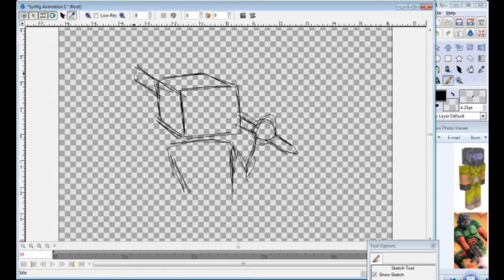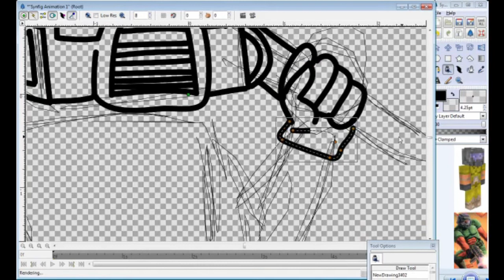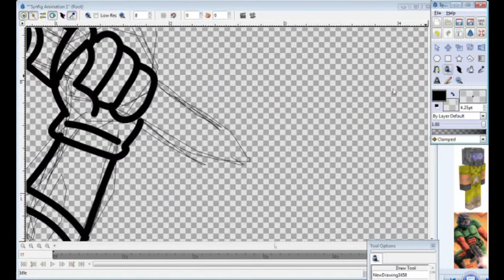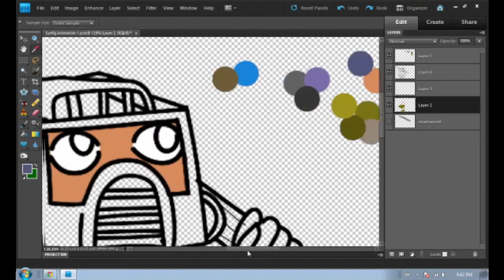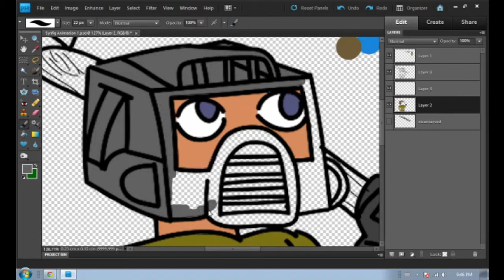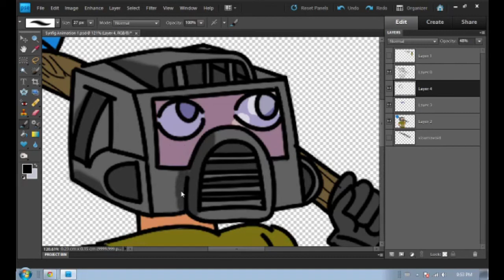~ Drawing the hermits: xisumavoid [Speed art] ~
In this Series i will be drawing the hermits from hermitcraft.
and by popular demand we have. xisumavoid!